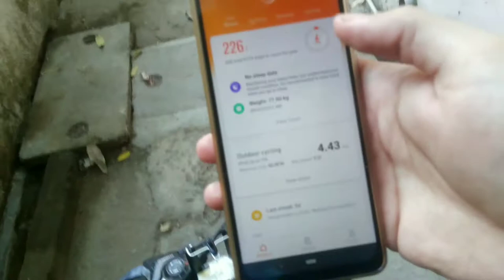Short Cycle Ride on my Mountain Bike | Cycling Vlog | Giving my Cycle for Servicing to FireFox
Here comes an amazing cycling vlog, which you have never seen in your life before. This video is for all sports, cycling, and adventure lovers. No doubt morning cycle rides are the best. This is a short ride video, recorded from my action camera. I hope you like my cinematic shots as well as my editing.

In the first part of this video, I'm giving my MTB for servicing. I went to the Firefox Bike station for repairing my bicycle. This bike shop is very near to my place. I was having a problem with my gear system. Now working perfectly !!

In the second part of this video, I'm going for an early morning short cycle ride. Capturing all the awesome moments along with my journey. Recording cinematics of my Cycle, giving some cycling tips, and shooting an amazing productive vlog

Cycling is very beneficial for our health and Its a very good high-intensity workout. Very good for weight loss !! Simple... Cycling ke Fayde bhot hai !!